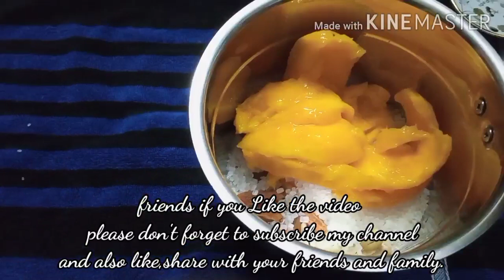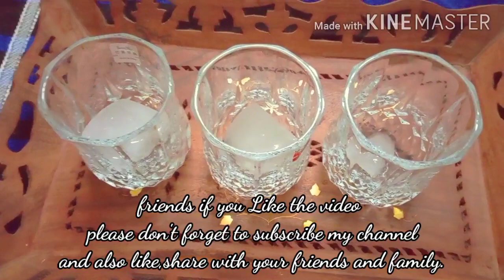Ramzan special Mango lassi